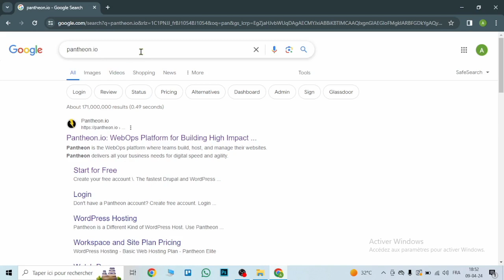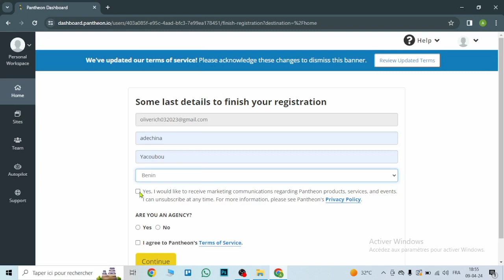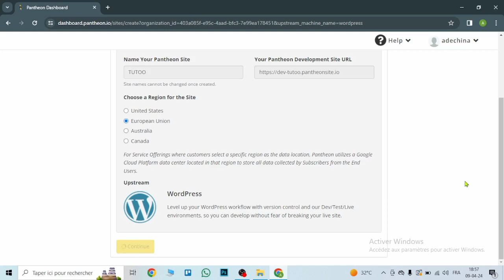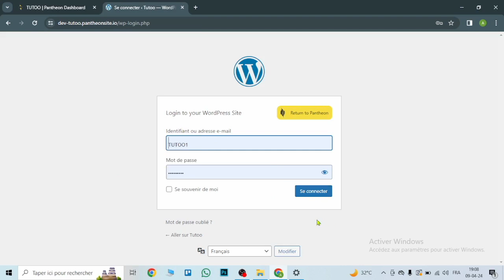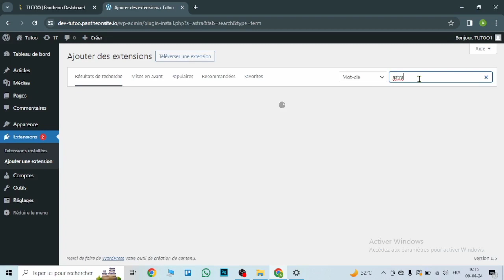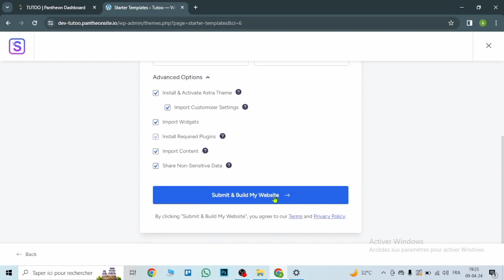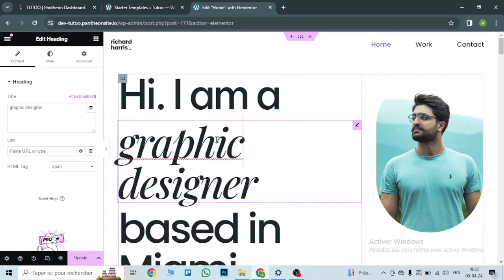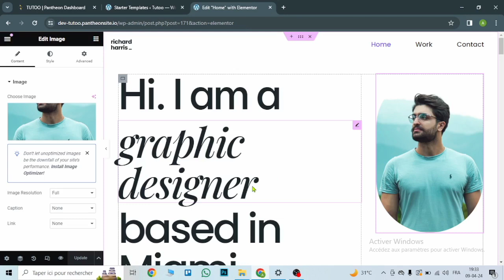Créer Un Site Web GRATUIT Avec Hébergement et Domaine Gratuits (2025)